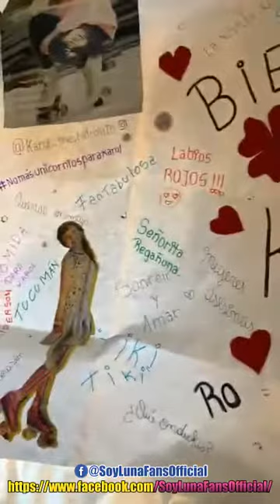Karol Sevilla Transmisión En Vivo Holaaaaa...!!!